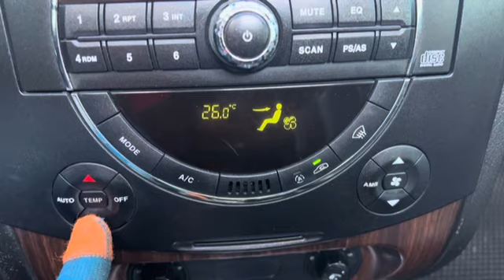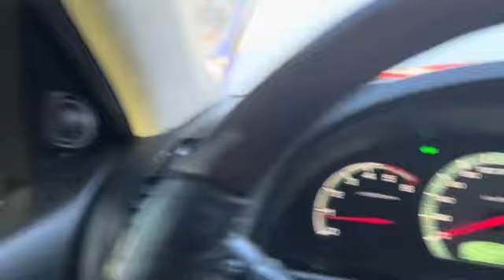247590 SSANGYONG REXTON 2007